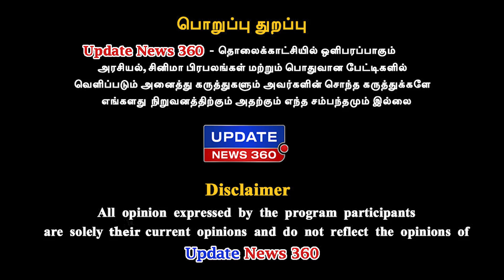பழி தீர்க்குமா நியூசிலாந்து வெல்லப்போவது யார்? | T20 Final | UPDATE NEWS 360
பழி தீர்க்குமா நியூசிலாந்து வெல்லப்போவது யார்